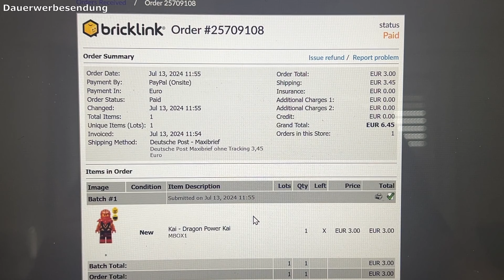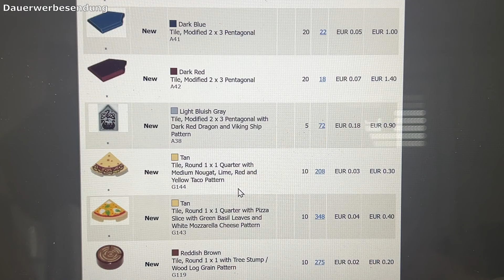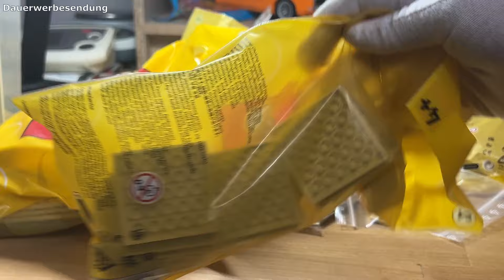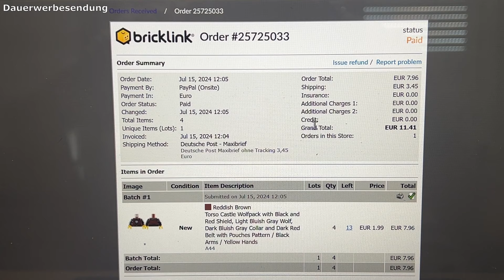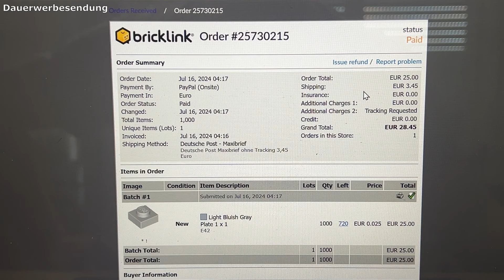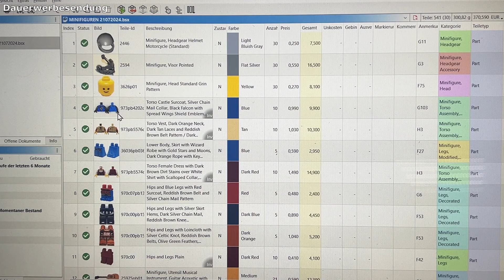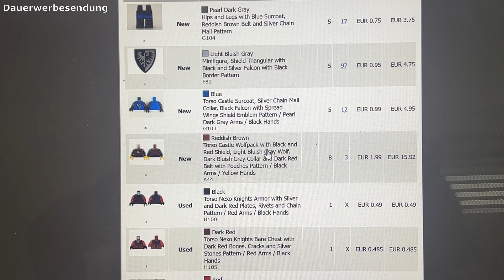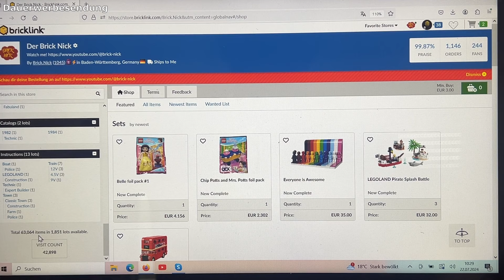Nick´s Bricklink Shop VLOG #9 - Legoland Besuch und Grillabend mit Bricklink Kollegen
Hier die Schütte die ich mir bestellt hatte:

Das sind meine täglichen Hilfsmittel die ich für meinen Shop verwende:

- Brother QL800 Etikettendrucker
- Ersatzetiketten DK11201 passend für QL Geräte
- Folienschweißgerät Yontree
- Kistenberg 6x Auspart-/Bestellpack und Lagerkoffer System
- Taschenwaage/Zählwaage (Günstige Version)
- Zählwaage/Laborwaage (Teure Version)
- Trust Webcam (zur Teileidentifizierung Brickstore)
- Stanley Kleinteilemagazin 30 kleine Schubladen
- Stanley Kleinteilemagazin 9 große Schubladen
- Stanley Kleinteilemagazin kombiniert 30 + 9
- Versandkartons A5 hoch
- Versandkartons A5 niedrig
- praktische Lupe mit Lichtfunktion

*Lego bei Amazon kaufen
(funktioniert für alle Produkte auf Amazon)